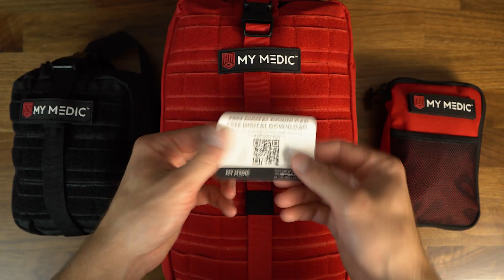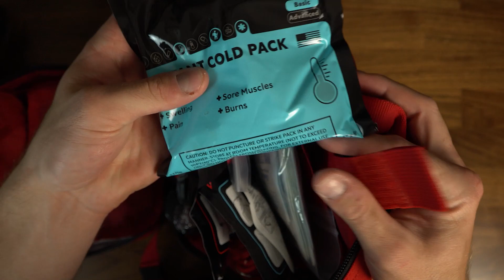MOST Important Vehicle Gear | What most forget to keep on hand | (Giveaway)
This is the most important piece of vehicle gear in my opinion.  Whether you are driving up a mountain or to work, it is important to have proper first aid along.  Check out the video, MyMedic has excellent products with easy ways to restock your kit, educational training and flexible purchasing options.  I would not go anywhere without one of my kits packed.

2. Follow @overland_engineer and @mymedicofficial
3. Be US resident, 18+
4. Comment on instagram post to be entered.

MyMedic Discount (21%) - OVLDENG21

MyMedic (21%): OVLDENG21
LASFIT (10%): OVLDENG10
Autonomous (Varies): R-ca5d0e
Midland (15%): OVRLNDENG
Some gear I use:
GSI Non-Stick 12" Pan
Jetboil Flash
MSR Backpacking Stove (Closest new thing)
Yeti 10 Oz Rambler
Yeti 35 Oz Rambler
Smittybuilt 2781
Ethernet Passthrough
OEM Light
Traction Boards
Mattress (Full Size)
---I have 2887 Front Springs, Rear 2898 Springs, 90010 Front Struts, 60080 Rear Struts, Stone Guards, and 5 mm Driver Side Lean Spacer